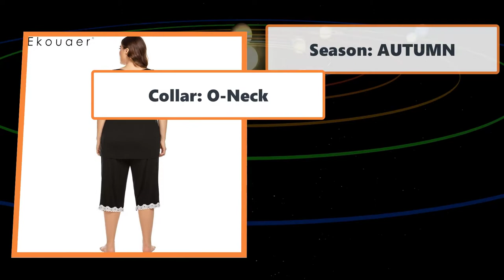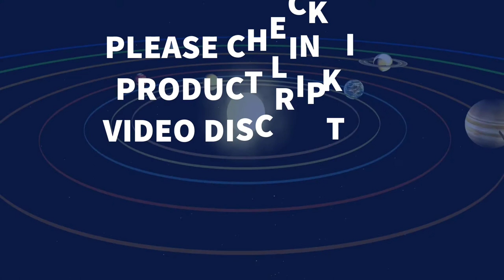Ekouaer Women Plus Size Pajamas Sets Sleepwear O-Neck Short Sleeve Tops Half Length Ppants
Ekouaer Women Plus Size Pajamas Sets Sleepwear O-Neck Short Sleeve Tops Half Length Ppants Loose Pajama Set Loungewear